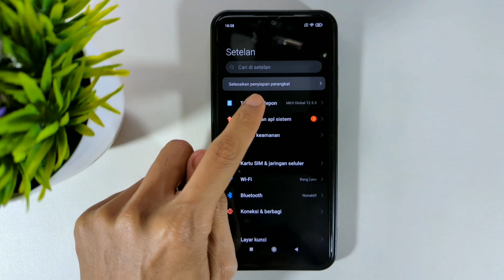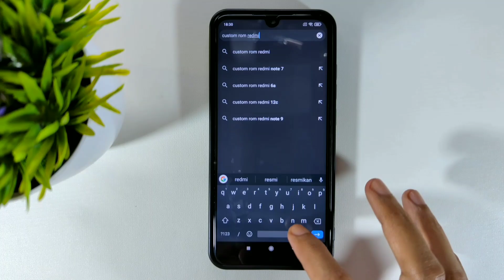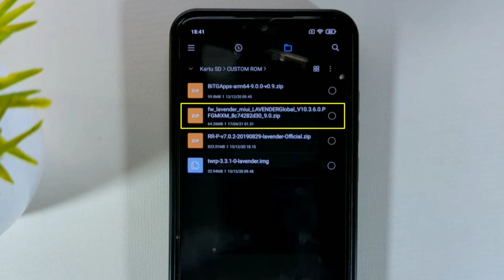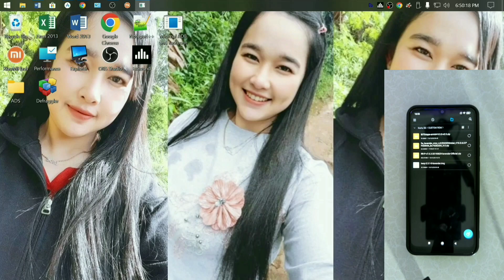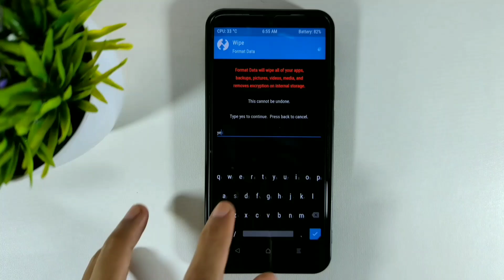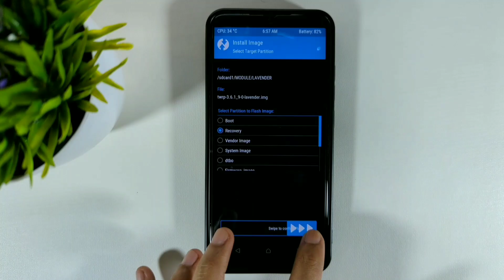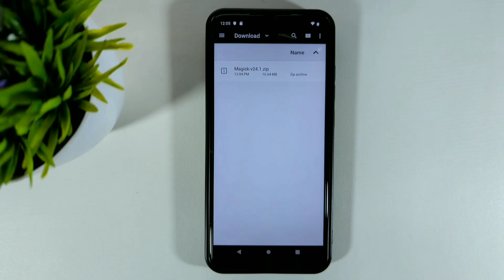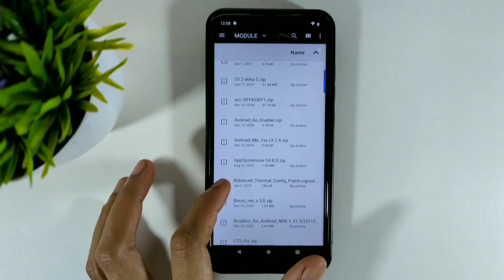Cara Pasang Custom ROM & Root Semua Hp Android Dengan Mudah!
"Langkah Demi Langkah: Pasang Custom ROM - Cari File, Instal ROM, dan Root"
NB: Tonton Video Sampai Habis, Pertanyaan Kalian ada di Video.

Berry20.ea@gmai